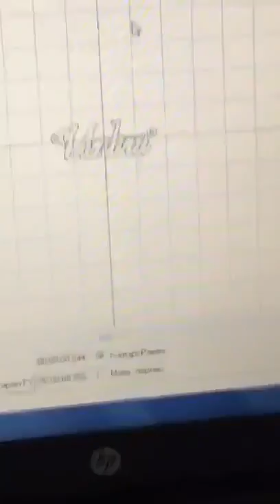1mm silver laser cutting,jewerly laser cutting machine